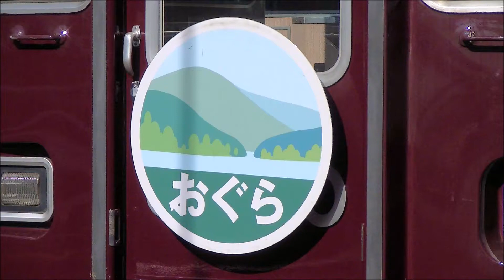【阪急電鉄】臨時快速特急「おぐら」（8300系 河原町－嵐山）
14年11月、紅葉シーンの臨時直通特急シリーズ。桂駅到着、発車シーンを収録。